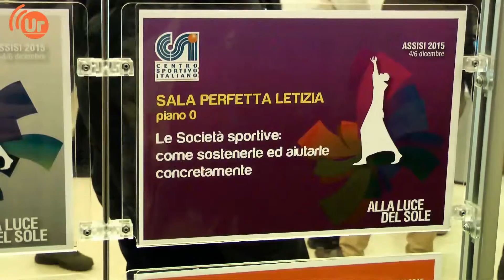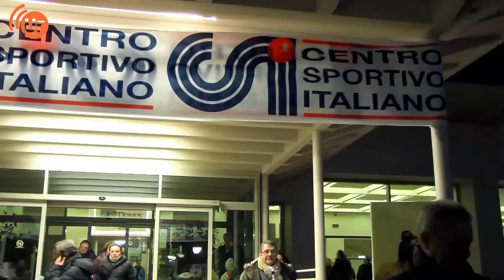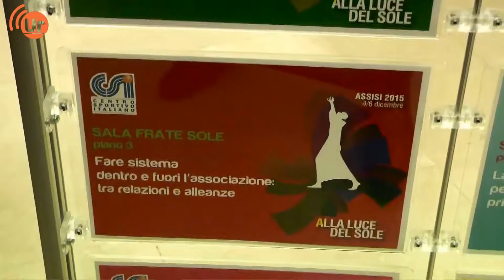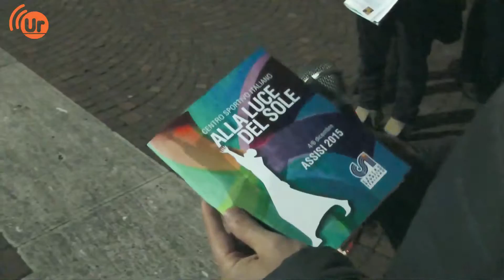Assisi2015: Achini e Albertini, CSI nazionale, parlano del Perugia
Ad Assisi in occasione di un meeting nazionale "Alla Luce del Sole" Assisi2015, Massimo Achini, presidente nazionale del Centro Sportivo Italiano, e don Alessio Albertini, consulente ecclesiastico nazionale del CSI, hanno parlato del Perugia Calcio e della Sir Safety Conad Perugia di cui Umbria Radio è emittente ufficiale.

Per Umbria Radio, il servizio e le interviste di Paolo Tardio